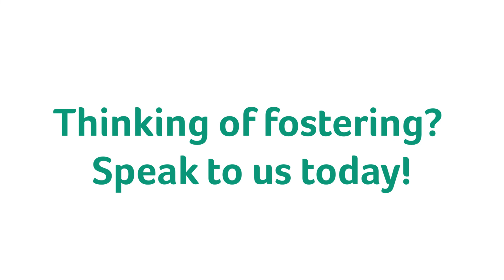Talking to a Foster Child About Their Autism Diagnosis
ISP Therapist, Marnie Clayton-Slater, shares advice on how to speak to a young person in your care about their autism diagnosis.

If you would like to know more about fostering a child with disabilities head over to our

Whether you're looking for more information or you're ready to apply, we're here to help you on your journey.